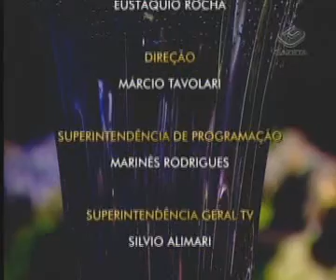Visão Masculina - Luiz Vieira e Clovis Suete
E o papo direto e reto é por conta desses dois bonitões: Luiz Vieira e Clovis Suete falam sobre o "Amor à moda antiga"!